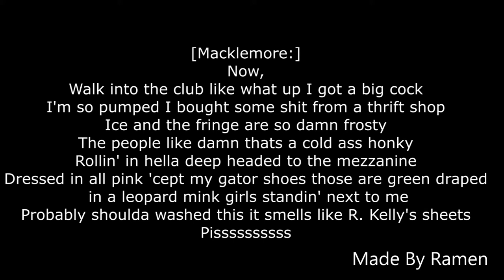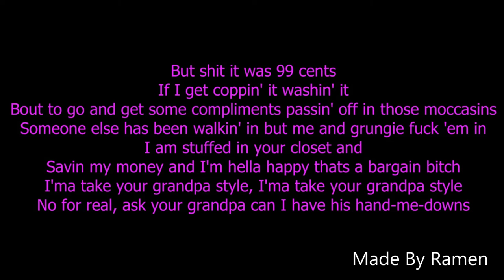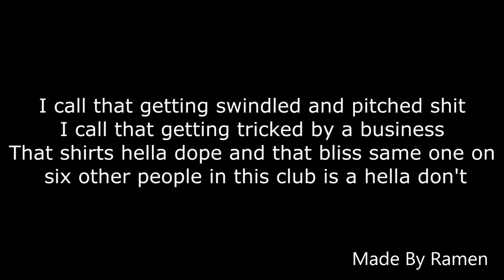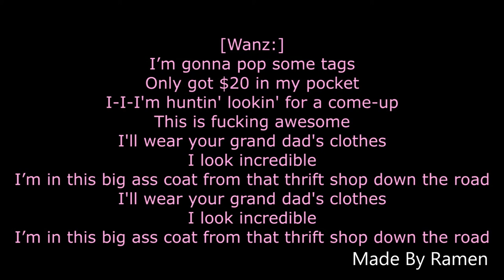Thrift Shop - Macklemore & Ryan Lewis ft. Wanz (Lyrics)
Lyrics - - - - - - - - - - - - - -

[Macklemore:]
Wha, wha, wha, wha, wha, wha, wha, wha, wha...

[Wanzz:]
I'm gonna pop some tags
Only got $20 in my pocket
I-I-I'm huntin' lookin' for a come-up

[Macklemore:]
Now,
Walk into the club like what up I got a big cock
I'm so pumped I bought some shit from a thrift shop
Ice and the fringe are so damn frosty
The people like damn thats a cold ass honky
Rollin' in hella deep headed to the mezzanine
Dressed in all pink 'cept my gator shoes those are green draped in a leopard mink girls standin' next to me
Probably shoulda washed this it smells like R. Kelly's sheets
Pissssssssss
But shit it was 99 cents
If I get coppin' it washin' it
Bout to go and get some compliments passin' off in those moccasins
Someone else has been walkin' in but me and grungie fuck 'em in
I am stuffed in your closet and
Savin my money and I'm hella happy thats a bargain bitch
I'ma take your grandpa style, I'ma take your grandpa style
Velour jumpsuit and some house slippers doukie brown leather jacket that I found diggin'
I bought a ski blanket, then I bought a kneeboard
Hello hello my ace man my mellow
John Wayne ain't got nothin' on my fringe game
Hello!
I can take some pro wings make 'em cool sell those
The sneaker heads will be like
Awww he got the velcro's

[Macklemore:]
Whatcha know 'bout rockin' the wolf on your noggin
Whatcha knowin' about wearin' a fur fox skin
I'm diggin', I'm diggin', I'm searchin' right through that luggage
Thank ya grand dad for donating that plaid button
Up shirt 'cause right now I'm up in her skirts
I'm at the Goodwill you can find me in the
I'm not I'm not I'm not searchin' in that section
Your Grammy your Auntie your Momma your Mammy
I'll take those flannel zebra jammies secondhand I rock that mothafucka
They built a onesie with the socks on the mothafucka
I hit the party and they stopped in that mothafucka
They be like oh! That Gucci that's hella tight. I'm like Yo! thats $50 for a t-shirt
Limited edition let's do some simple addition $50 for a t-shirt that's just some ignorant bitch shit
I call that getting swindled and pitched shit
That shirts hella dope and that bliss same one on six other people in this club is a hella don't
Eat game come take a look through my telescope
Tryna get girls with my brand man you hella won't
Man you hella won't

[Wanz:]
This is fucking awesome
I'll wear your grand dad's clothes
I'm in this big ass coat from that thrift shop down the road